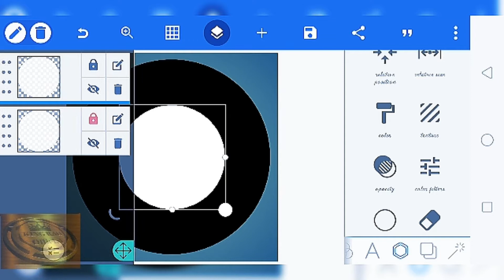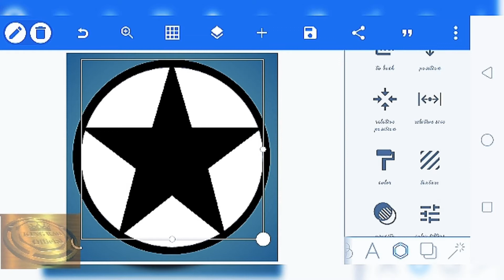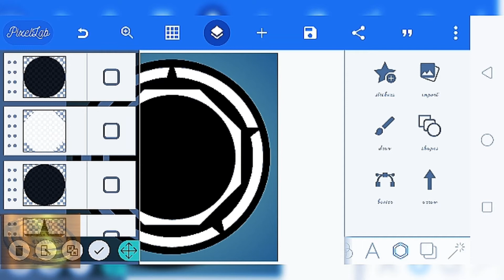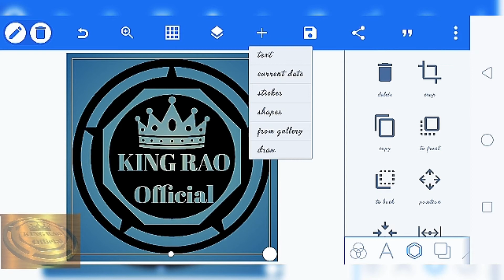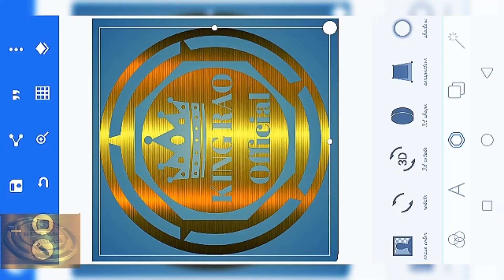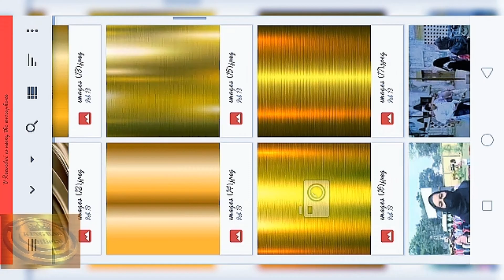make gold coin in android mobile on pixel lab Professional Gold Logo Design How To Make Logo Design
HI'
All viewers

I will discuss about what's exactly what a logo and will tell you what you want to expect
My Channel Contain on Graphic desining & logo Desinig & 3D logo Desining & logo On mobile & Logo in Pixel Lab LOgo in Coral draw x7 & sd logo in Photo Shop LOgo Shorts & T-Shirt Desining

Here you will learn all kinds of Graphic Designs for free from basic to advance.

how to apply mockup in Photoshop for presentation of real view of logo.

How to create a logo.

My name is RAo Ameer Moavia and I'm here to teach you everything you want to learn for FREE. Here you'll find detailed courses on Pixel Lab, Photoshop, Premiere Pro, Coral Draw and many more. I also have plans for other softwares in future.

snack video

gmail tutorial
gmail tips
Gmail
How secure gmail account
Make strong g Mail acount
How Make strong g Mail acount
King Rao
King Rao Official

gmail tutorial
gmail tips

gmail tips and tricksgmail trickshow to use gmailMake gold coin in android mobile on pixel lab Prof